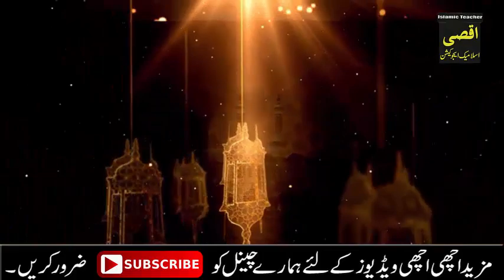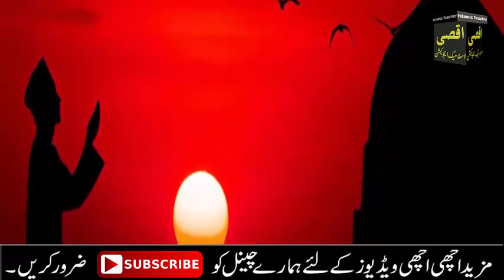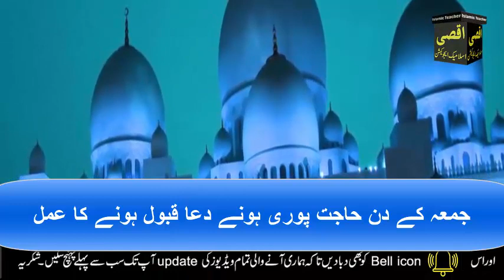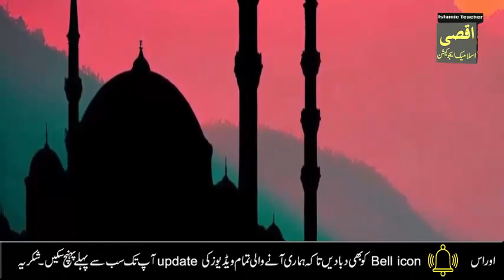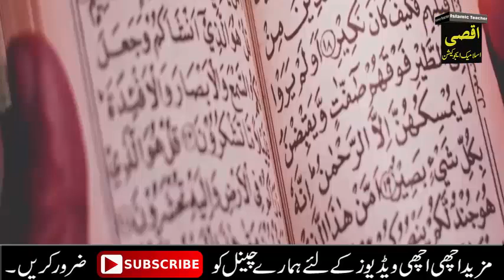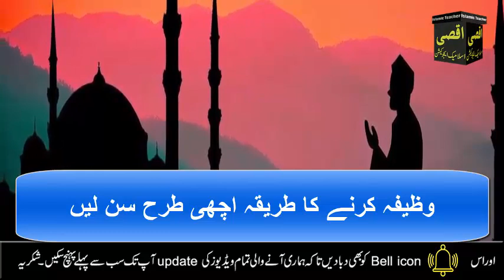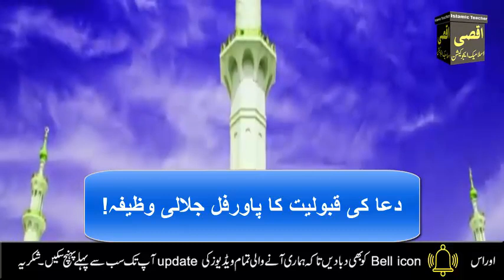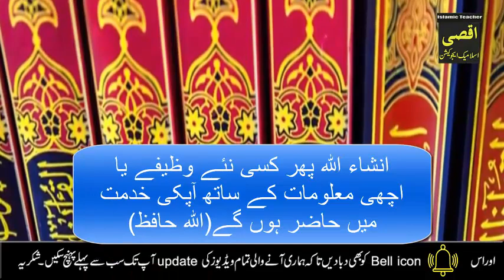Drood Tanjeena The Solution of All Problems | Daily Recite & Listen as Wazifa | jumme ka wazifa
Aslam o Alilum !
Darood e Tanjeena is the best cure of all ills/plagues/diseases and all calamities/difficulties/hardships of this world & Protection from Black Magic & Jinn / Evil Spirit Possession. Darood Tanjeena full should be recited in the state of wudhu in a clean place with clear intentions of the need behind it. Some ulama suggest that Darood Tanjeena Wazaif should be recited 1000 times at difficult times. On the other side, as per other scholars, you may recite it 100 times every day to get the solution of all your problems and difficulties. You may include this Darood e Tanjeena wazifa in your daily routine such that it should be recited 11 times after every fard namaz. It will help you stay away from any illnesses and problems In Sha Allah. You are requested to please recite it and send the "SAWAAB" to everyone who is in trouble distress problems ill or injured. This will also benefit you. This is going to benefit to everyone who reads it.  jazakAllah.